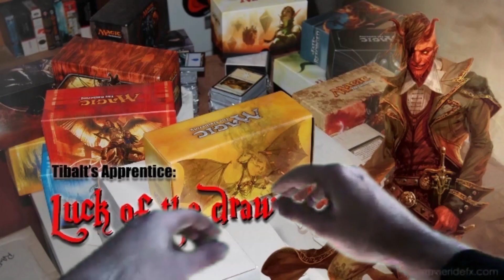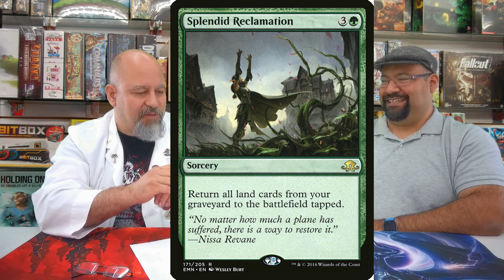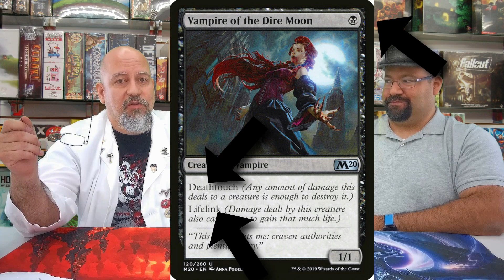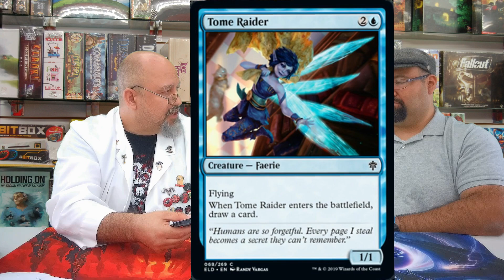Keywords from Magics History (and some new ones too!) MTG Tibalt's Apprentice, Luck of the Draw!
A huge thank you to the friends at Game Chest in Del Amo for joining us here at Tibalt's Apprentice, Luck of the Draw!

Here is the game you all love to hate!
Play it for free, but we all know it's better if you pay to win!

Commander is a Magic:The Gathering format which emphasizes multiplayer play, social interactions, interesting games, and creative deck-building.

Mirkwood Trader